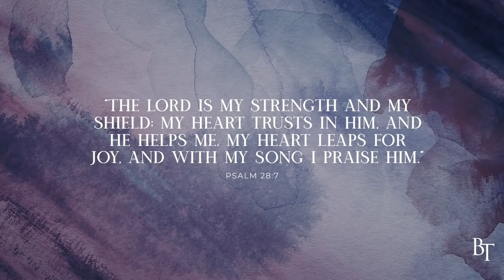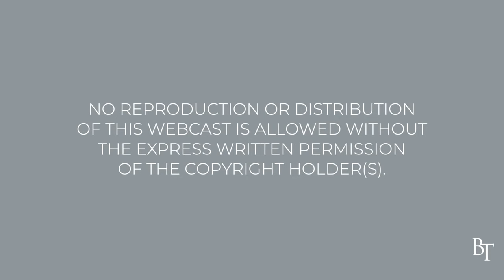Truth! An Easter Message | Pastor Jim Cymbala | The Brooklyn Tabernacle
Celebrate the resurrection of our Lord and Savior by tuning in to our BECAUSE HE LIVES! Easter Weekend!

In this day and age, when everyone claims to have their own truth, Pastor Cymbala delivers an Easter message about the real truth that Jesus came to bear witness to.

Special Musical Guests:
Jason Crabb
Charity Gayle
Travis Cottrell